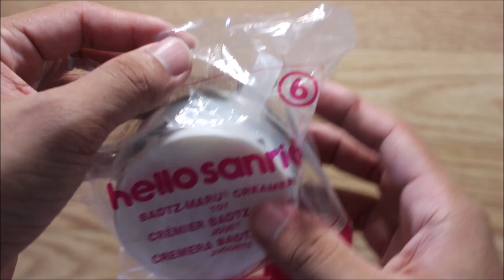Hello Kitty Badtz Maru Creamer Tea Cup | McDonalds Hello Sanrio Happy Meal Toy # 6